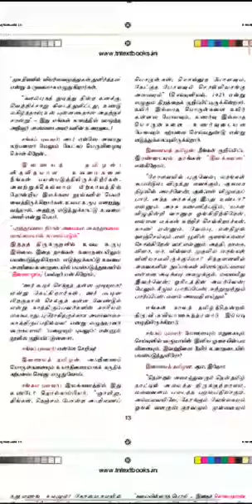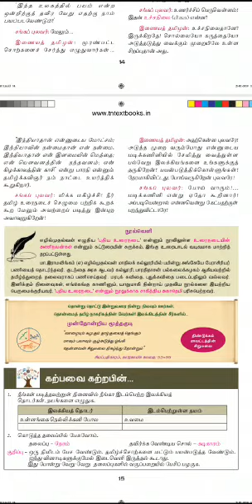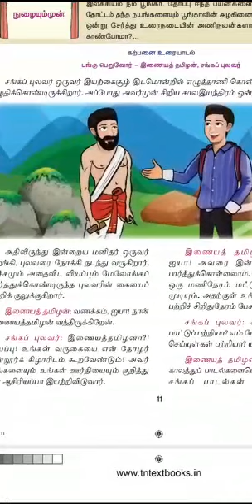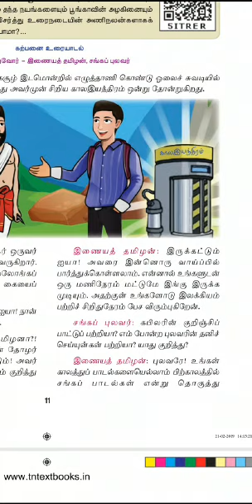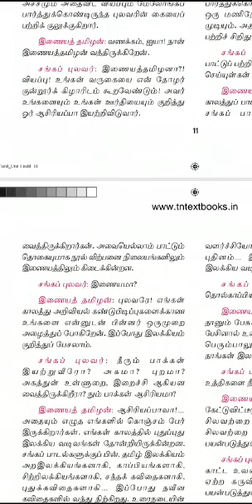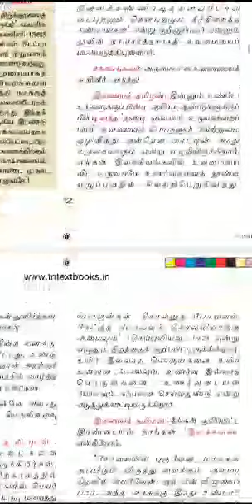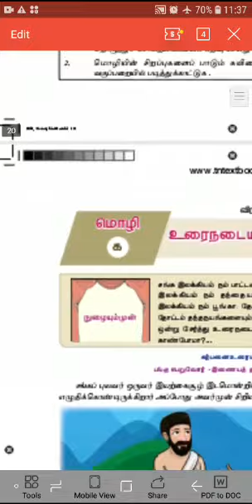10ஆம் வகுப்பு - தமிழ் - இயல் 1- துணைப்பாடம் பகுதி 1